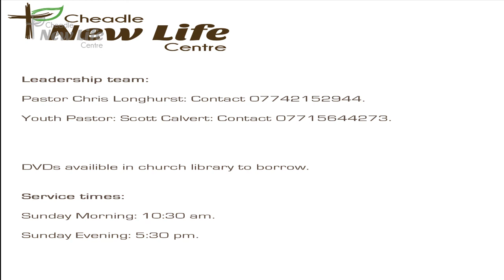Fill us up send us out!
Youth Pastor Scott Calvert at Cheadle New Life Centre encourages us to get filled up in the things Christ and be more effective.